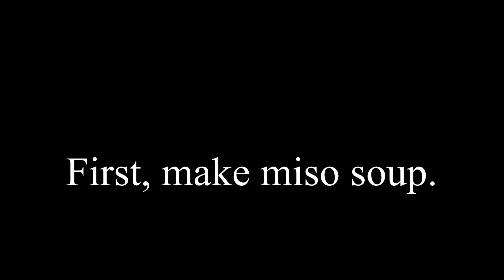【Japanese breakfast】how to make chicken teriyaki bowl【Japanese food】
For breakfast today, I'm going to make chicken teriyaki bowl and eat it.